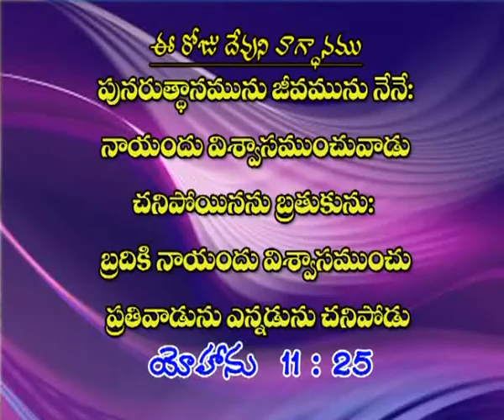సిలువ ద్వార సమకూర్చబడుట - Siluva dwara Samakurchabaduta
Listen to message "Siluva dwara Samakurchabaduta" by Sis. Joy Cherian